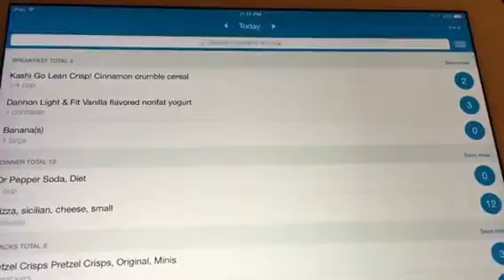Checking in today food and chat vlog